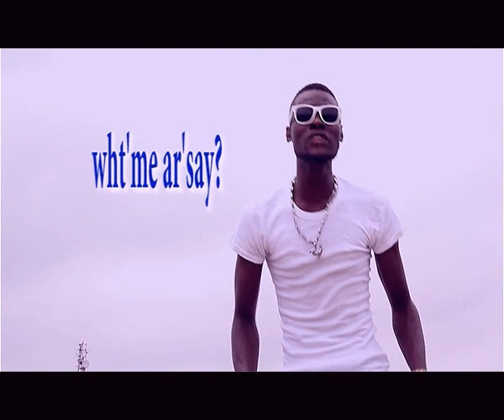MR GOLO LATEST MUSICAL VIDEO 2019 ( NATTYBANTIN) 08069607707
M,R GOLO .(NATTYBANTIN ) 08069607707